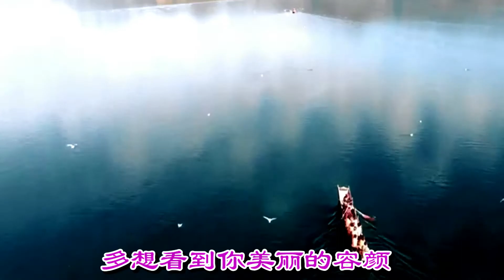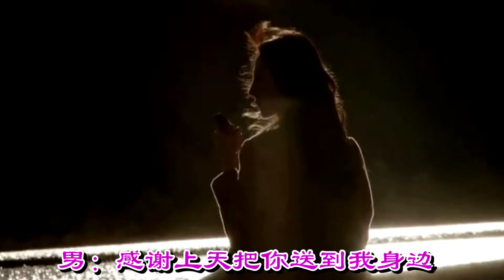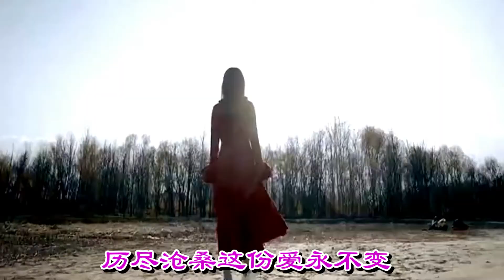歌曲: 薄雲天&林梓君 ---------- 一曲紅塵永相伴 (KTV 版)